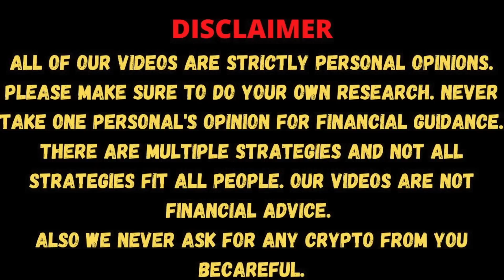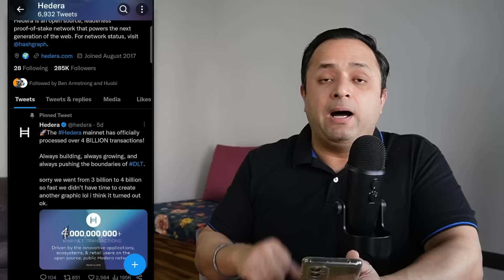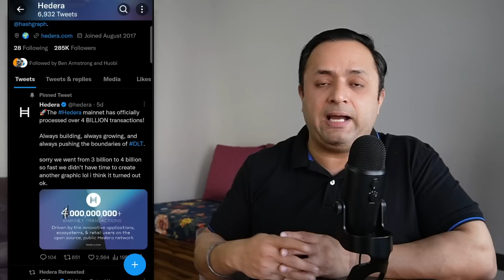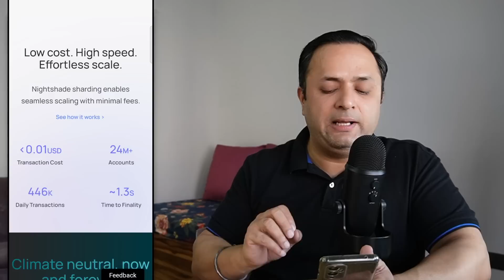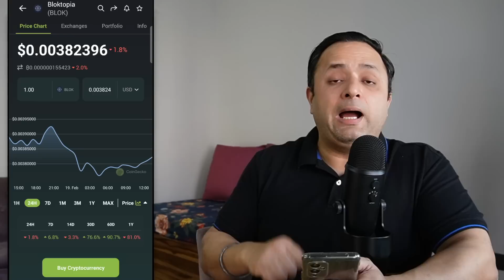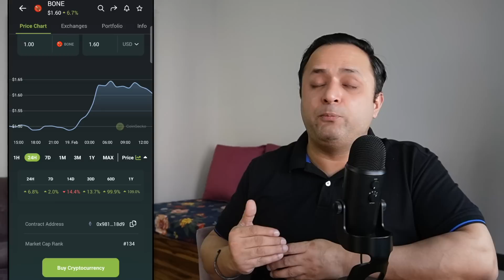TOP CRYPTO 🔥 with Massive Returns Potential | 🔥 Best Altcoins 30-100x returns 🔥 | Cryptocurrency 🔥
Let's talk about few Crypto's which are there in the Crypto market doing a great work but are somewhere lost between the many Cryptocurrencies which are currently available in the market.
We will talk about the four which can give a huge returns on the investment and some belong to the smart contract platform while one belong to the metaverse and one is in Shiba Inu Ecosystem. Let's Discuss.